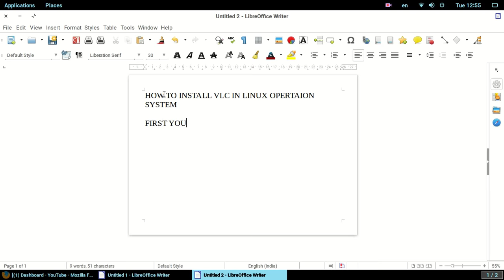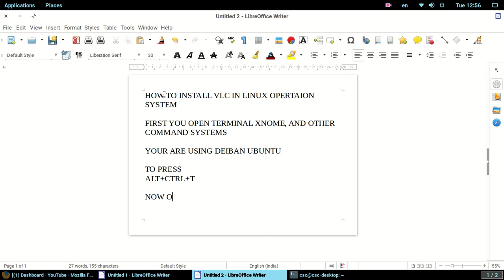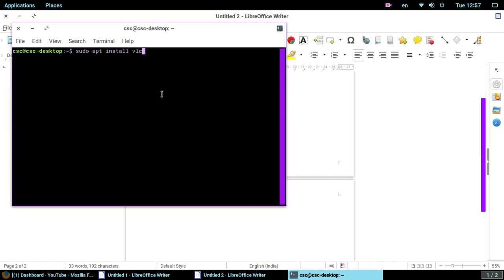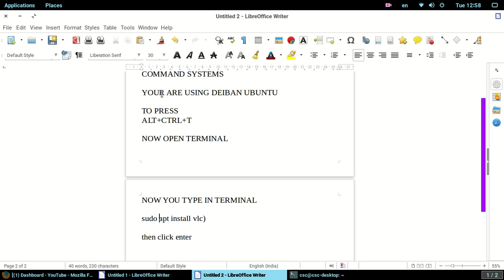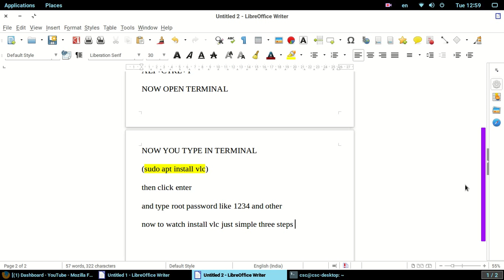how to install vlc in ubuntu, debian, zorin and other linux os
HOW TO INSTALL VLC IN LINUX OPERTAION SYSTEM

FIRST YOU OPEN TERMINAL XNOME, AND OTHER COMMAND SYSTEMS

YOUR ARE USING DEIBAN UBUNTU

TO PRESS
ALT+CTRL+T

NOW OPEN TERMINAL

NOW YOU TYPE IN TERMINAL

(sudo apt install vlc)

then click enter

and type root password like 1234 and other

now to watch install vlc just simple three steps

this video only for learing purpose

EXTRA TECH WORLD, TECHNICAL , TECHNICAL GURUJI, SHARMAJI TECHNICAL, SAGAR TECHINICAL, CSC, NSDL, MSDL, UTI, PAN CARD, UPCSC, VAYAMTECH, AADHAR CARD, UCL, PEC CENTER, BANK MITRA, SBI, PNB, INSURANCE,